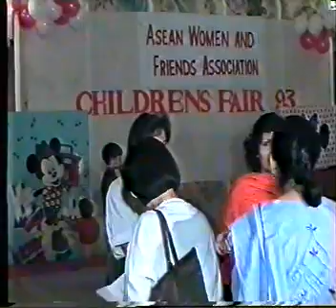Asean Children Fair 1993_5.MPG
Sargam Academy participated at ASEAN women and Friends Association children charity at Hotel Marriot Karachi on Oct. 30th 1993 with Maria Clark (President AWAF) and     Miss Janet Hammond (Secretary AWAF).
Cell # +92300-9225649